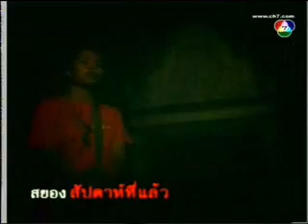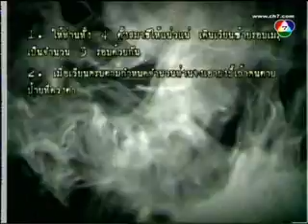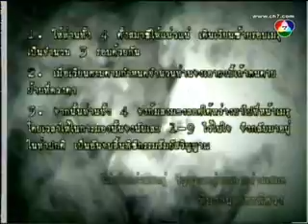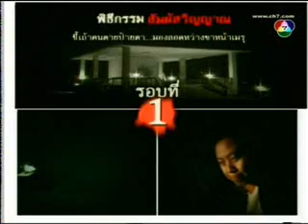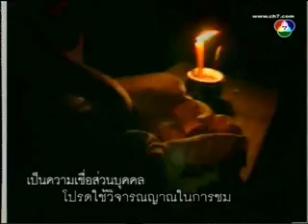Chompoo: 7karat 7กะรัต # 11 (10/11)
7karat #11 (10/11) 15/04/2008
Songkran at Luangphrabang